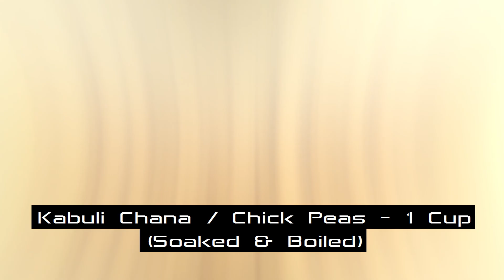Chamagadda Sanaga Mamidi Iguru II Arbi Chana Kairi ki Sabji II Taro root Chickpea Mango Curry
Dr. Manthena's Kitchen: A destination for Salt and Oil free cooking.

Ingredients:

1. Taro roots / Chamagadda - 1/2 Kg
2. Kabuli Chana / Chickpeas - 1 Cup
3.Raw Mango - 1 (medium)
4. Onion - 1 (medium)
5. Green Chilies - 4
6. Cilantro - some
7. Curry leaves - some
8. Tomatoes - 4 to 5

Method:

1. Soak the Chickpeas for about 8-10 hours and cook for 1 whistle in a pressure cooker.

2. Peel the Taro roots with a knife. Rinse thoroughly and chop into small even pieces. If your skin is sensitive to itching, boil and peel. That would be easy. I prefer peeling without boil because taro gets sticky on boiling.

3. Peel and grate the Mango

4. Peel and cut the Onions into thin slices

5. Finely chop the tomatoes, green chilies and cilantro

6. On a hot pan dry roast the curry leaves, onions and green chilies

7. Once the onion turns brown, add tomatoes and taro roots at separate corners of the pan and let them cook for 10 minutes with lid closed

8. 10 minutes later, mix them up and cook for another 10 minutes with lid closed.

9. Then add cooked chickpeas, grated mango, mix thoroughly and cook for another 5 minutes with lid closed.

10. Now remove the lid and sprinkle curry powder or koorala podi and finely chopped cilantro.

11. Thoroughly mix and close the flame.

That's it our healthy and delicious taro root curry is ready. Serve hot with phulkas or even rice. I bet Dr. Manthena followers will lick the fingers.

Our Favourite Kitchen Equipments:
The Indus Valley Cast Iron Kadai/Pan
Anjali Vegetable Cutter
Usha Halogen Oven
Ibell Airfrier
Borosil Slowjuicer
Elica Vetro Glass Top 3 Burner Stove
Prestige Induction Cooker
Wonderchef Nonstick Dosa Pan
Geek Robocook Automatic Electric Pressure Cooker

About us:
Inspired by Dr. Manthena Satyanarayana Raju's work we have started this channel as 'Dr. Manthena's Kitchen' in February 2017 with an intent to take his work to larger audience as his teachings were restricted to Telugu audiences only. Slowly people started recognizing our work and began to connect with our channel.

In the process I learned about Dr. Biswaroop Roy Chowdhury, Dr. B.M. Hegde, Dr. Khader Vali and very much inspired by their work in the field of health education. Slowly we started combining their recipes in our channel keeping the basic concept of Dr. Manthena's recipes of cooking without oil, salt, sugar, ghee, red chili powder, ripe tamarind and masalas.

As we progressed into second year we started getting emails saying that by following the recipes shown in our channel many people have got rid of serious ailments. All credits to the above mentioned doctors. We just became a medium of conveying their work to people at large.

In the month of September our channel took a rebirth as "Natural Healthy Cooking" since Dr. Manthen Satyanaryana Raju has started his official channel on Youtube. Upon his request and his blessings we are still going on as "Natural Healthy Cooking"